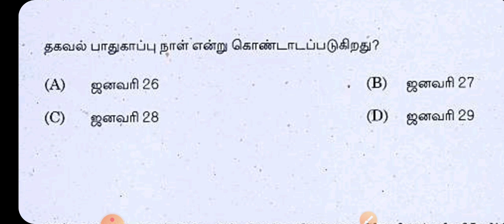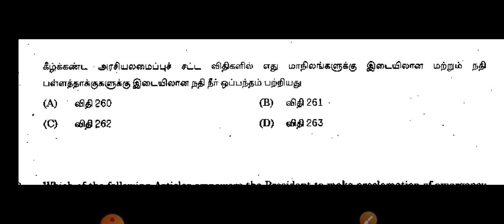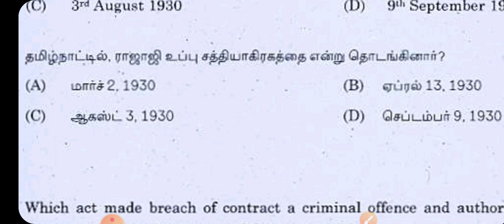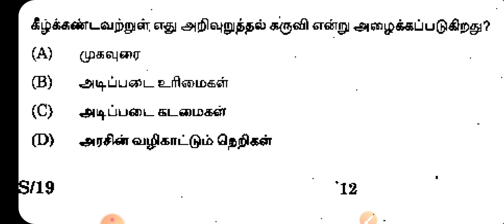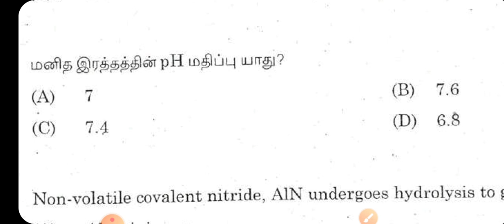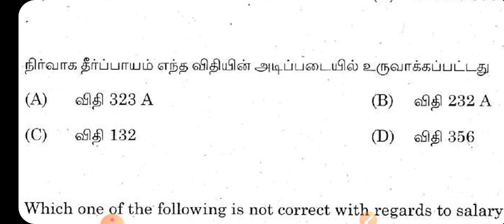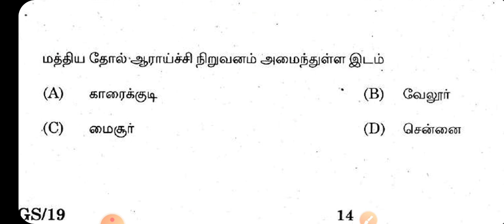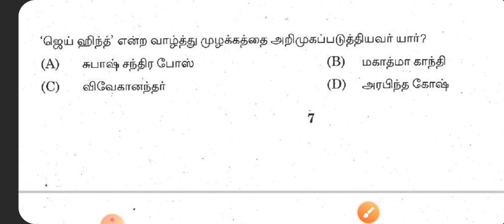2019 tnpsc previous year. Q/a test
2019 tnpsc previous year q/a test